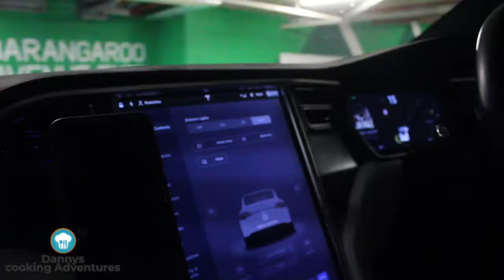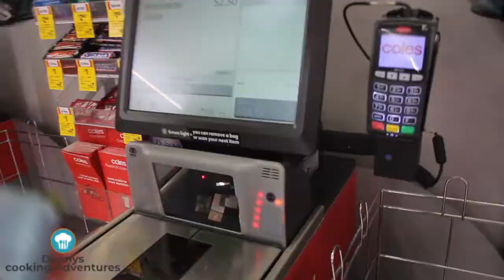Pad Thai with Robin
Check it out, Dannys cooking adventures presents Pad Thai with special guest Robin, From shop to shop to the kitchen. and driving around the city i
a Telsa!